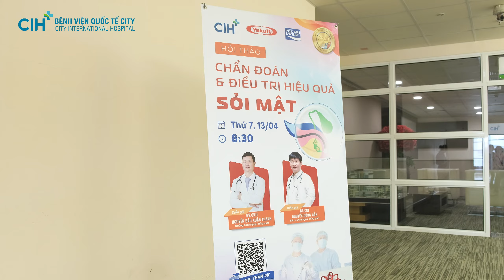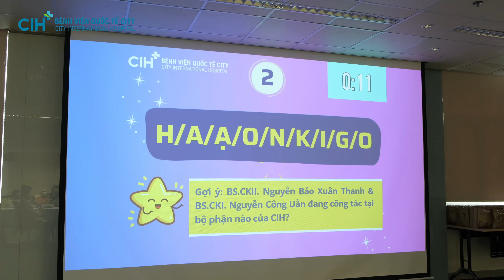Hội thảo "Chẩn đoán và điều trị hiệu quả sỏi mật" ngày 13/04/2024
💝 Kính mời Quý khách hàng cùng xem lại hình ảnh buổi hội thảo "Chẩn đoán và điều trị hiệu quả sỏi mật" ngày 13/04/2024 vừa qua của Bệnh viện Quốc tế City (CIH)
💝 Cảm ơn Quý khách hàng đã đến tham dự chương trình và hẹn gặp lại ở những hội thảo tiếp theo!
𝐋𝐢̣𝐜𝐡 𝐥𝐚̀𝐦 𝐯𝐢𝐞̣̂𝐜 𝐤𝐡𝐨𝐚 𝗡𝗴𝗼𝗮̣𝗶 𝗧𝗼̂̉𝗻𝗴 𝗾𝘂𝗮́𝘁
🍀 Thứ Hai đến Sáng Thứ Bảy.
🍀 Sáng từ 7:30 - 11:30 | Chiều từ 13:00 - 16:30.
☎ Tổng đài tư vấn và đặt hẹn: 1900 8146
Bệnh viện Quốc tế City
🏥 Số 3, đường 17A, P. Bình Trị Đông B, Quận Bình Tân, TP.HCM